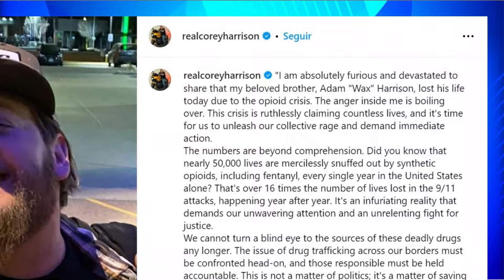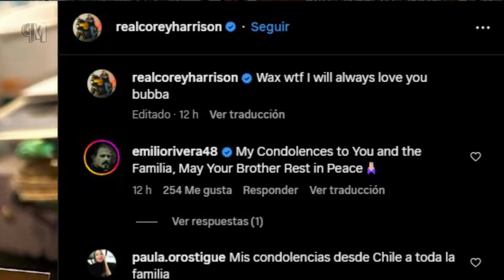Asi se DESPIDIO RICK Harrison de Adam Harrison MURIO Adam hijo de Rick El Precio de la Historia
Rick y Corey Harrison Se DESPIDEN de Adam Harrison MURIO Adam hijo de Rick El Precio de la Historia

Así se despidió rick y corey harrison, de adam harrison con un emotivo mensaje en instagram, tras su lamentable muerte.  el día de hoy 20 de enero, en hora de la madrugada, a través de un comunicado emitido por el  portal  Page Six, la familia Harrison dieron a conocer por medio de un representante, que Adam Harrison de 39 años de edad, hijo segundo de rick harrison de el precio de la historia, había muerto.